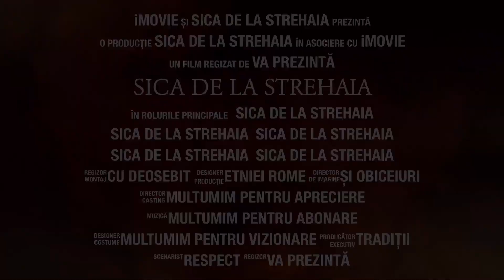Sica de la Strehaia ! Discuții interesante cu Mama despre Necazurile din Familiile Noastre !